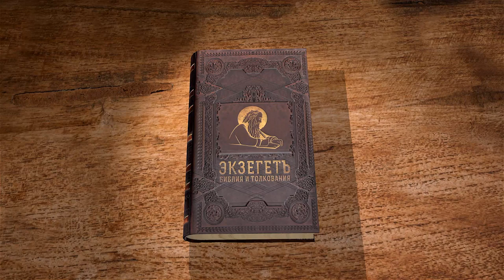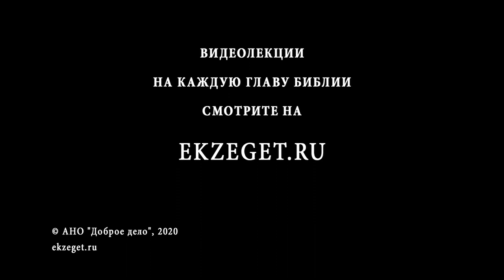Бытие. Глава 14. Андрей Десницкий. Ветхий Завет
Битва патриарха Авраама с 5 языческими правителями вошла в историю войн Земли Обетованной . Победа иудейского народа в этой битве указывала на преимущество Бога еврейского над языческими божествами. Победа также свидетельствовала об исполнении Богом Своего обетования о том, что Авраам и его потомки будут ей обладать.